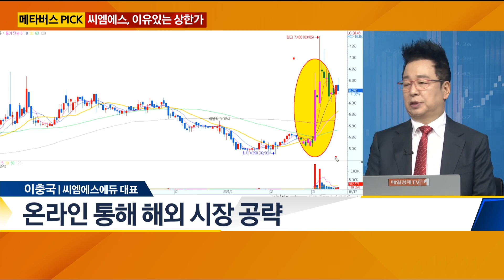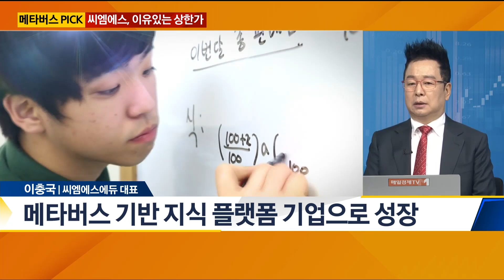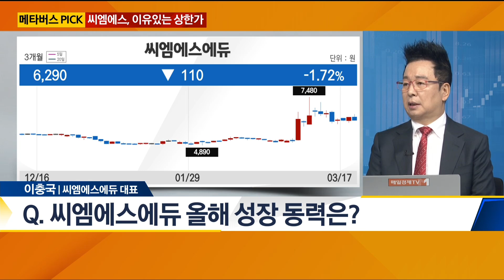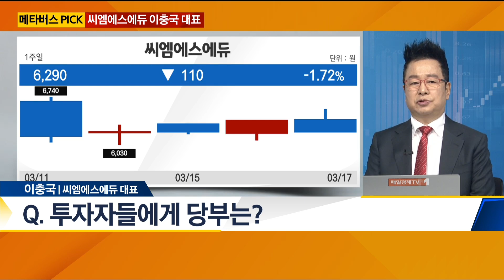[CEO를 만나다] 메타버스 PICK 씨엠에스에듀 이충국 대표 / CEO를 만나다 / 매일경제TV